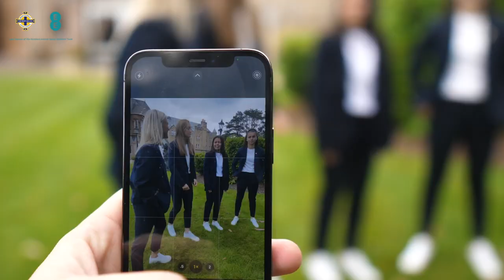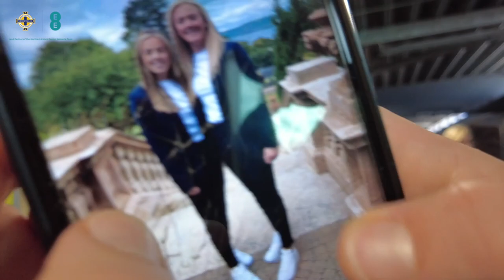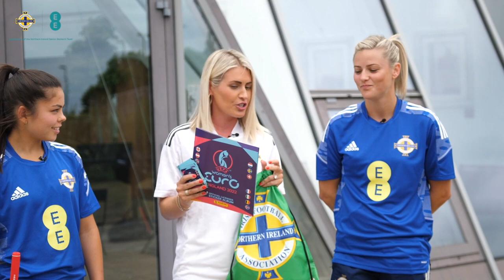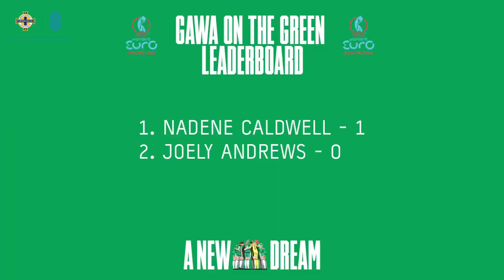We're On Our Way - At the Euros | Episode One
Joely Andrews and Nadene Caldwell join Helen Evans on the We're On Our Way set in Southampton to look ahead to our first ever UEFA Women's Euros match!